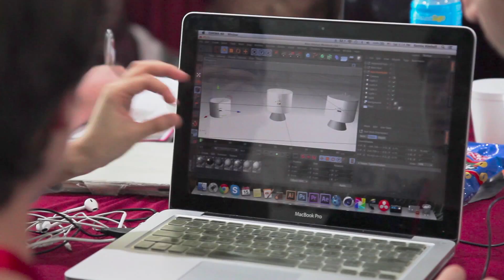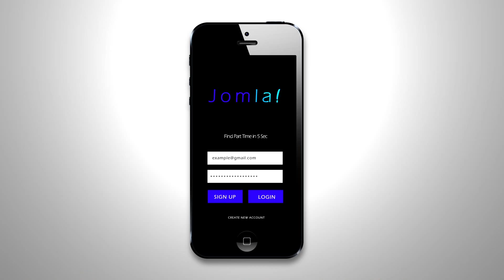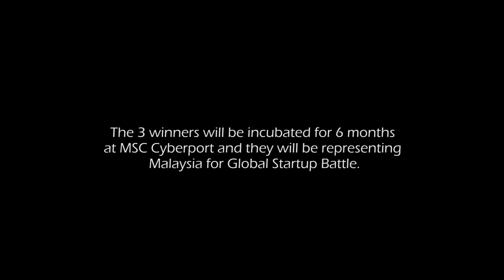Startup Weekend Johor Bahru